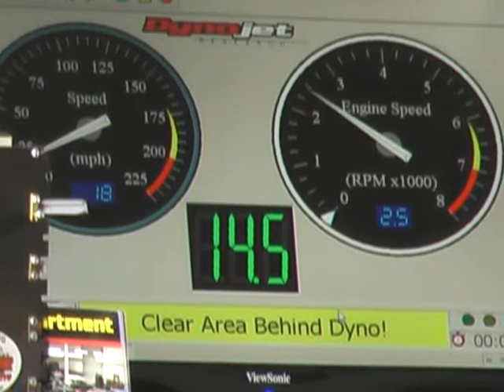Dyno: Spitire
Dyno Tune